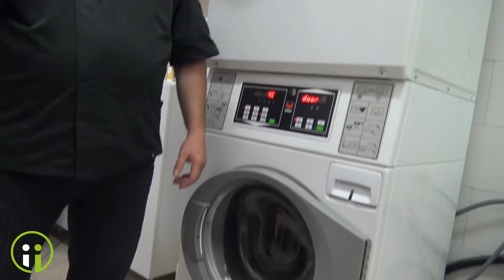Pet Beauty Center / Via Colombo - Avellino